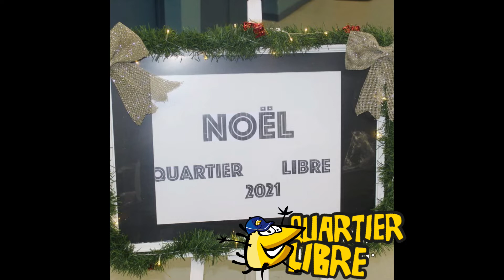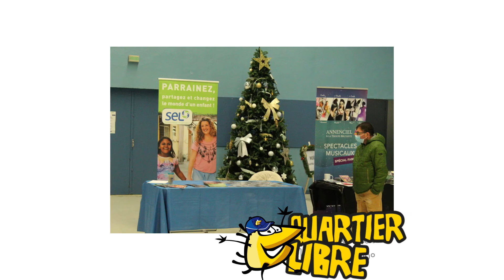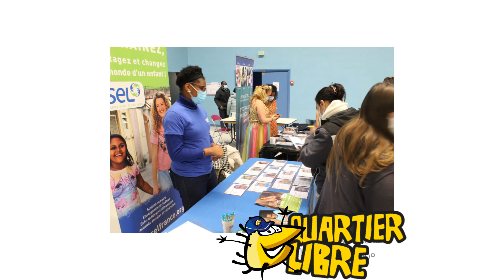"Noël quartier libre 2021"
Noël quartier libre le18 et 19/12/2021